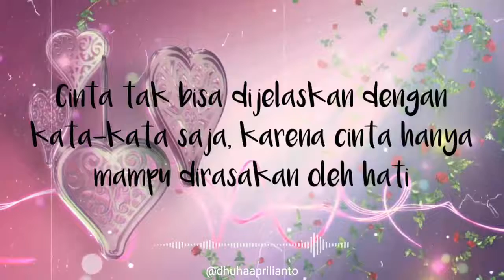Video Terbaru Quotes Menyentuh Hati Bikin Baper Terbaru